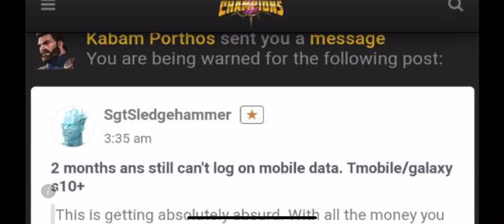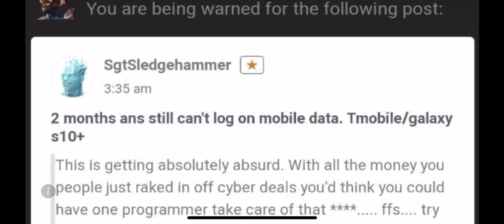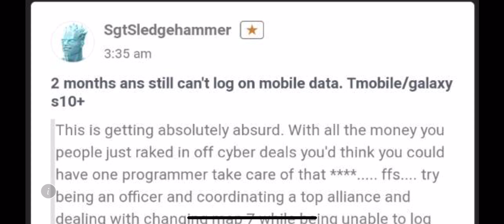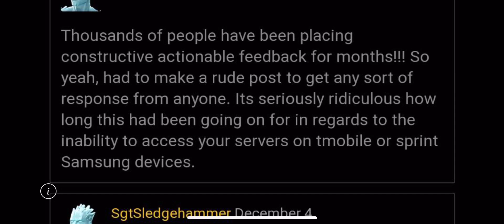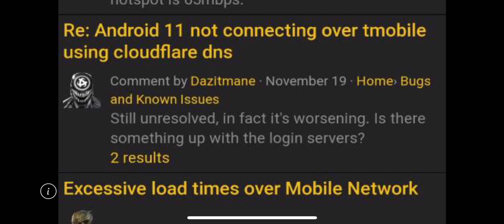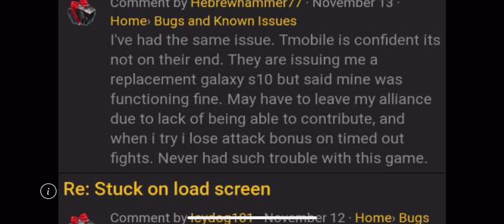This Android WIFI Bug Is Terribly Inconvenient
Have you been experiencing this youtube?